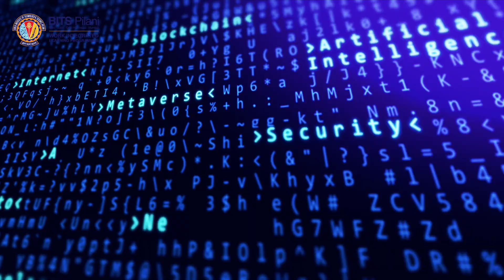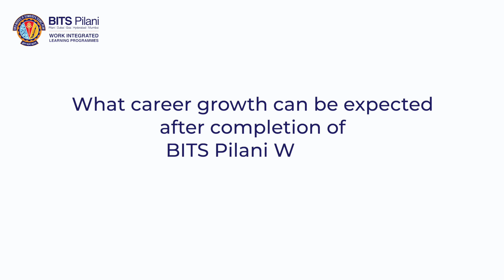Overview of M.Tech. Data Science & Engineering | BITS Pilani WILP | Prof. Shreyas Rao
The global data science platform market size is projected to grow to USD 776.86 billion by 2032. This rapid growth is creating immense opportunities for professionals who aspire to build confident, future-ready careers in data.

Prof. Shreyas Rao shares how the M.Tech. Data Science & Engineering from BITS Pilani WILP is crafted to help you grow with confidence and achieve your aspirations in this high-demand field.

• Flexible Learning – Live interactive online lectures (weekends/after business hours) + recorded sessions & study materials.
• Balanced Growth – Blend of theory and experiential learning that builds confidence in solving real-world challenges.
• Cutting-Edge Tools – Hands-on practice with Apache Kafka, Snowflake, Hadoop, Prefect, MLflow & more.
• Industry Integration – Apply concepts directly at your workplace; gain insights from BITS faculty & industry leaders.
• Career Growth – Data science job market projected to expand significantly in the next 2–3 years, unlocking opportunities in finance, healthcare, retail & beyond.
• Future Aspirations – Prepare for diverse roles: Data Scientist, ML Engineer, BI Analyst and new-age positions like Data Strategist, AI Ethics Specialist, IoT Data Analyst.

Empower your career journey with the skills, confidence, and knowledge to thrive in the evolving world of data. Join BITS Pilani WILP and transform your aspirations into reality.